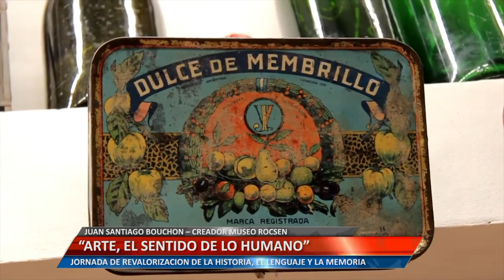ARTE EL SENTIDO DE LO HUMANO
JUAN SANTIAGO BOUCHON – CREADOR MUSEO ROCSEN.  JORNADA DE REVALORIZACIÓN DE LA HISTORIA, EL LENGUAJE Y LA MEMORIA.
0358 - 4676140